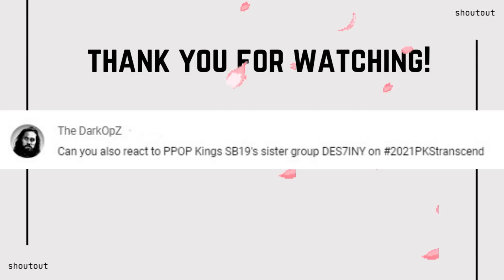Des7iny | BTS - Dynamite Dance Cover Reaction | SB19's Sister Group?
📌Watch the original content here:
2021PKSTranscend DES7INY

CREATED USING:
OBS Studio
V380 UVC Camera
BM800 Microphone

 🏳‍🌈  🏳‍🌈  🏳‍🌈 SPREAD KINDNESS & LOVE 🏳‍🌈  🏳‍🌈  🏳‍🌈